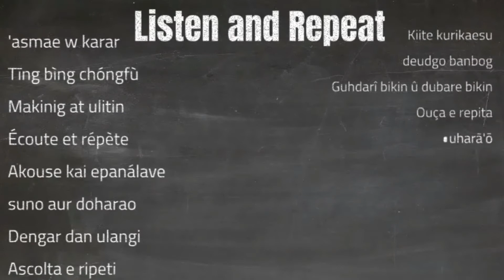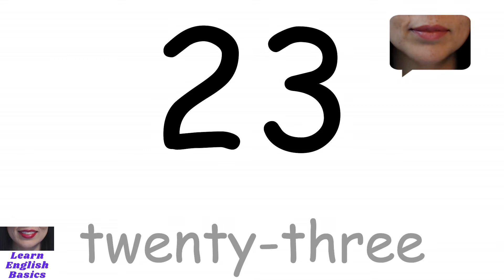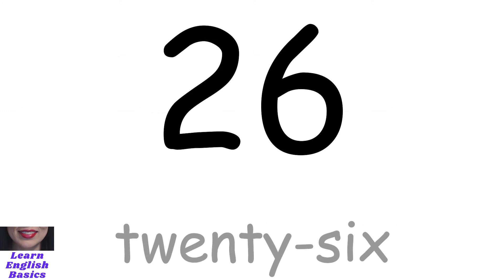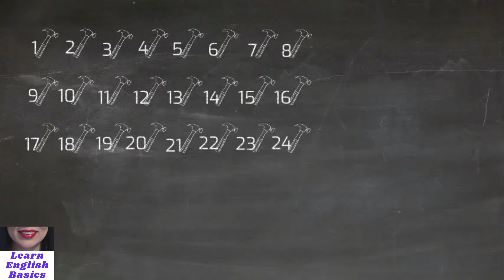Learn English Numbers NOW! (20-29)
Repeat & practice
दोहराएं और अभ्यास करें
كرر والممارسة
répéter et pratiquer
ripetere ed esercitarsi
繰り返し練習する
반복 연습
repita e pratique
repetir y practicar
tekrar et ve pratik yap
دہرائیں اور مشق کریں
lặp lại và thực hành